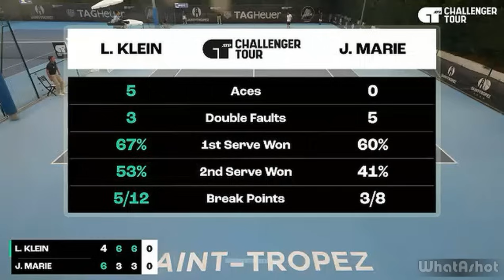Jules Marie vs Lukas Klein | SAINT-TROPEZ 2023